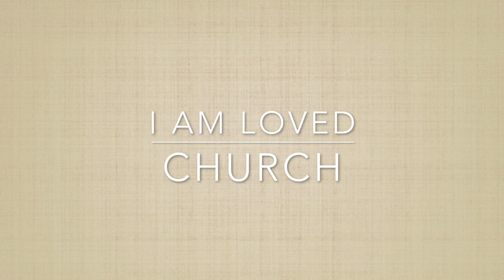I AM LOVED CHURCH- FREEDOM in Apologizing